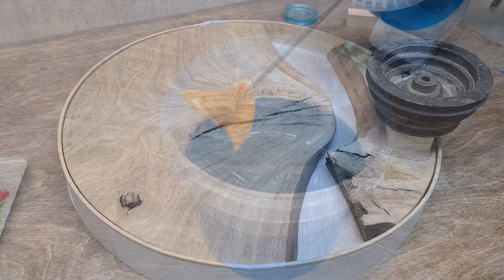DIY Epoxy Resin Clock/detailed manufacture of watches made of wood and resin#woodworking